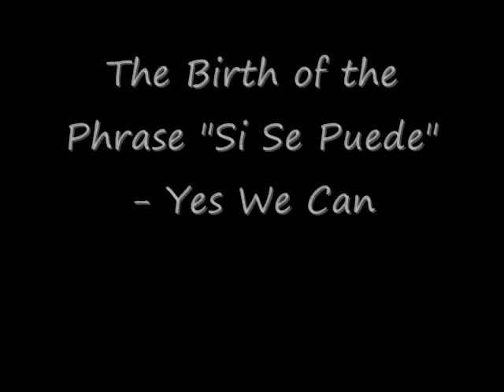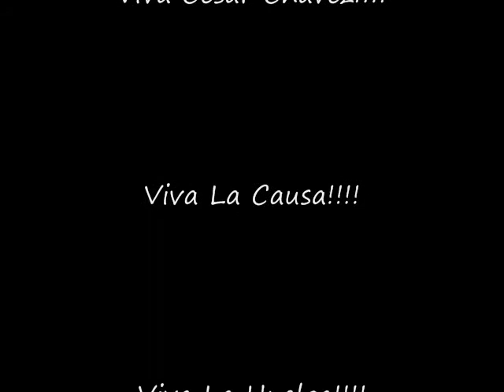A Little Chicano History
Stop Texas from Taking Cesar Chavez out of Text Books.